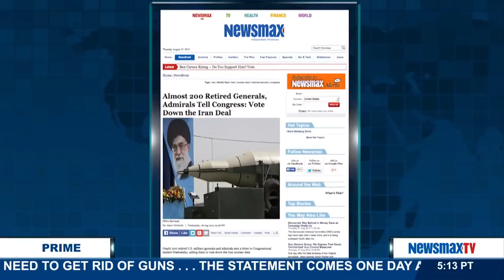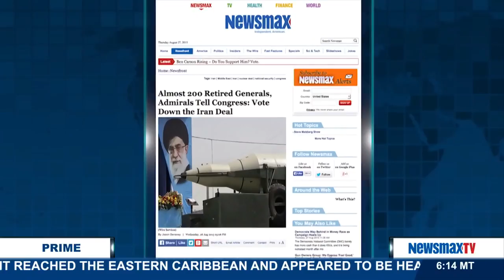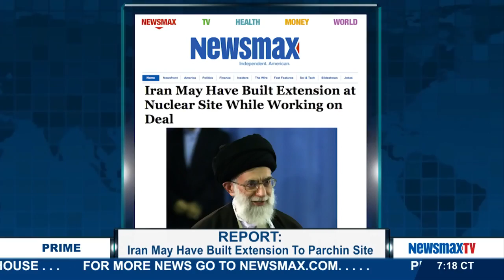Newsmax Prime | Gen. Paul E. Vallely & Col. Derek Harvey - does Iran already has a nuclear weapon?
Retired U.S. Army Gen. Paul Vallely and Derek Harvey, former advisor to General David Petraeus, discuss an open letter to Congress from over 200 former flag officers against the Iran deal and also the reports that Iran already has a nuclear weapon.